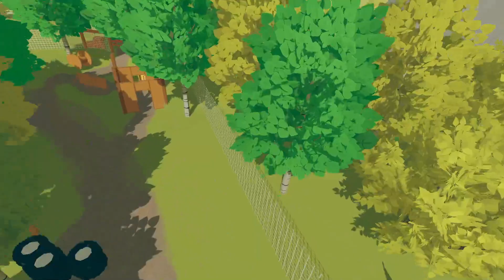Rec Room Paintball: CTPL West vs Atlantic on Drive-In and River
Match from Season 3 of the Classic Teleport Paintball League (CTPL) in Rec Room.